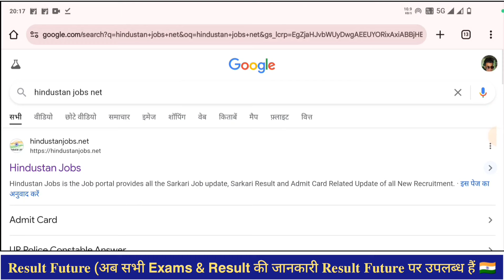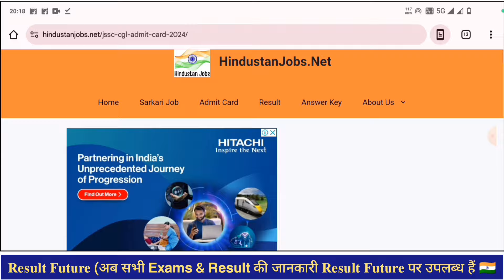JSSC CGL Result 2024 || Jharkhand CGL Result 2024 Kaise Dekhe || How To Check JSSC CGL Result 2024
JSSC CGL Result 2024 🔴 JSSC CGL Result 2024 Kaise Dekhe ? How To Check Jharkhand CGL Result 2024

Jharkhand Cgl Result 2024 Kaise Download Kare | How to Download Jharkhand Cgl Result 2024 | Result Future